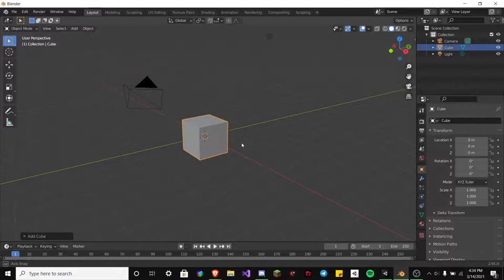How to make Spaceship in "As The Gods Will(2014)" in Blender